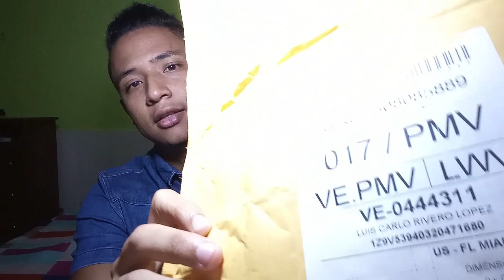COMPRANDO AUDÍFONOS RUNMUS GAMING HEADSET REVIEW EN ESPAÑOL ¿LOS MEJORES PARA GRABAR?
⇊consigue los tuyos en amazon⇊

▅ ▆ ▇ █ █ツ░░C░O░N░T░Á░C░T░A░M░E ツ █ █  ▇ ▆ ▅